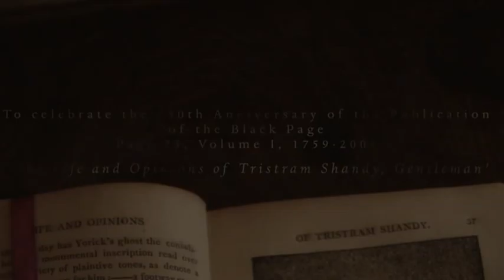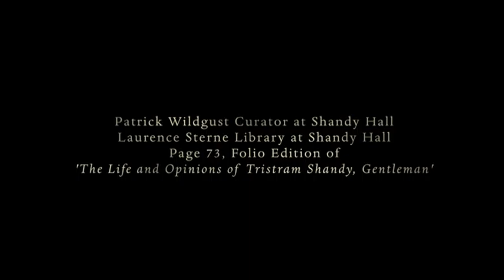The Black Page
A short film to celebrate the 250th Anniversary of the Publication of the Black Page, page 73, Volume I, 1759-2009, 'The Life and Opinions of Tristram Shandy, Gentleman'.
Helen Weinstein in conversation with Patrick Wildgust